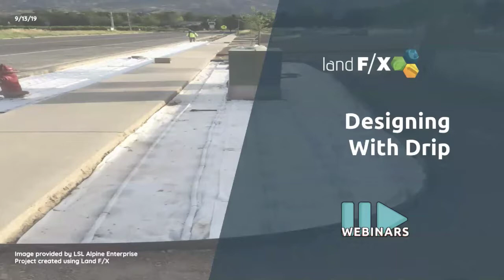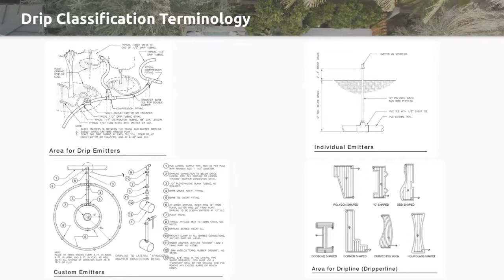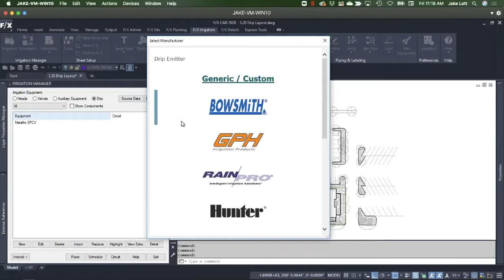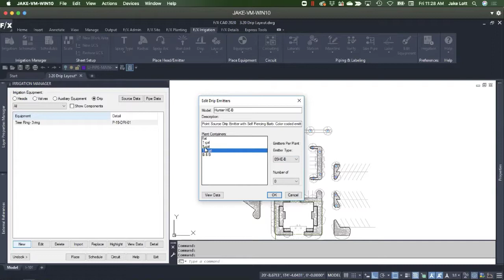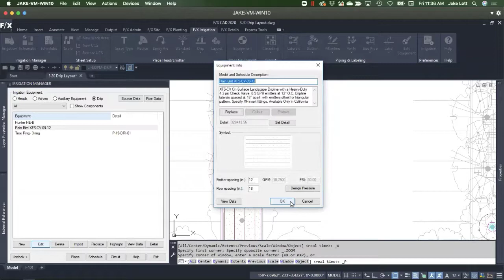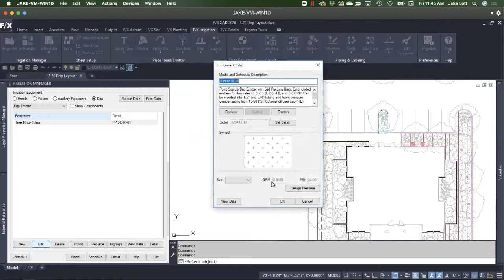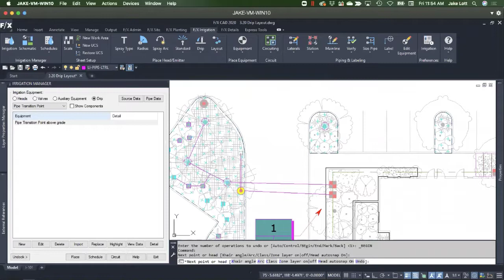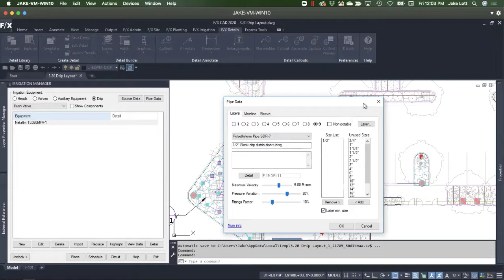Designing with Drip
Water is precious, and so is your time. We’ll help ease your burden by walking you through how to use drip irrigation, from placing drip rings, bubblers, single emitters, emitters by area, and dripline by area all the way to zoning and piping. You'll learn about some new features that will help your layout visually, and pick up some pointers on what should be in your plans vs. in your details.